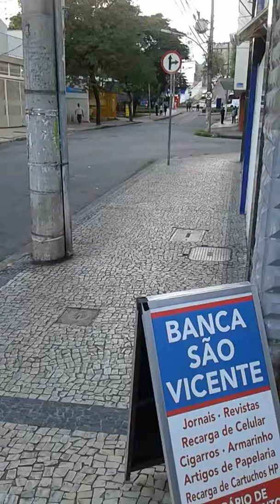Passeata de caminhões!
Quinta 24/05/18!